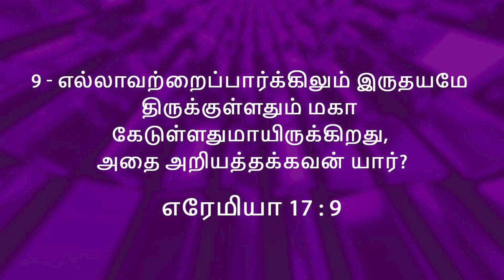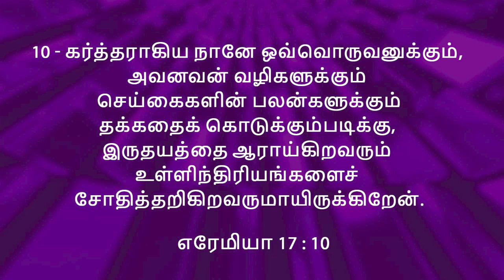சீரான சிந்தனை விரும்பியதை கொடுக்கும் || Tamil Christian Message || Pr.Isaac Praveen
Our Chruch Address:
GETHSEMANE PRAYER GARDEN, VENPURUSHAM, KAMARAJAR NAGAR MAMALLAPURAM - 603104
Yeshua Mission Church (Location):